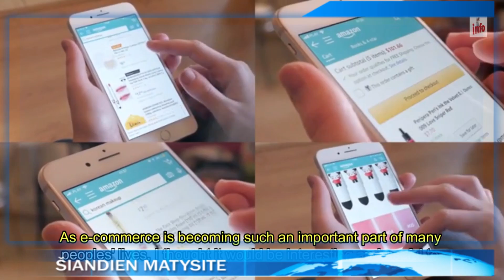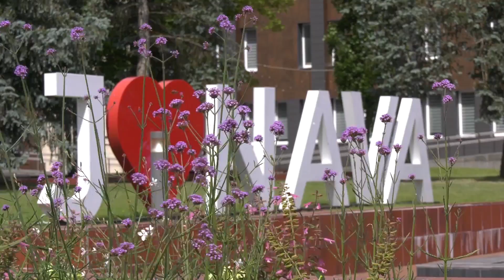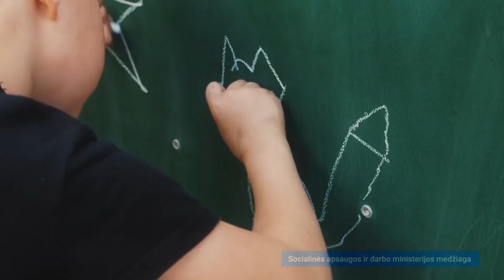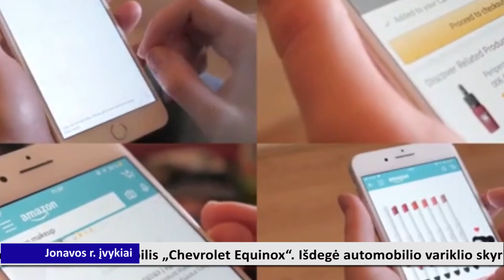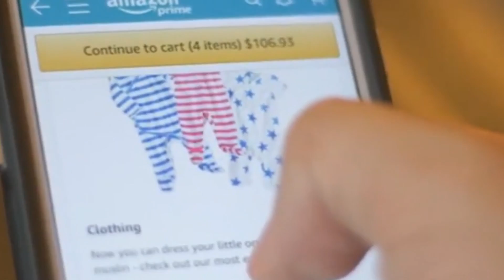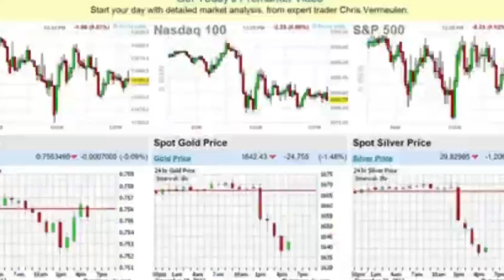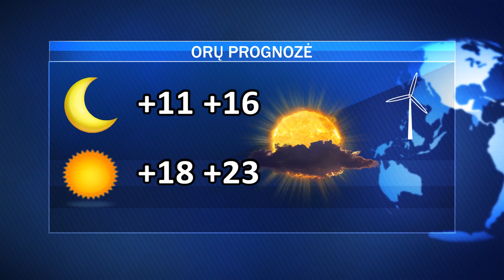Ketvirtadienio AVVA žinios 2024-09-12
Savivaldybė siūlo darbą; tvarkomas Joninių tvenkinys; ką daryti jei vaikas bėga iš pamokų; kaip atpažinti nesąžiningus pardavėjus socialiniuose tinkluose.